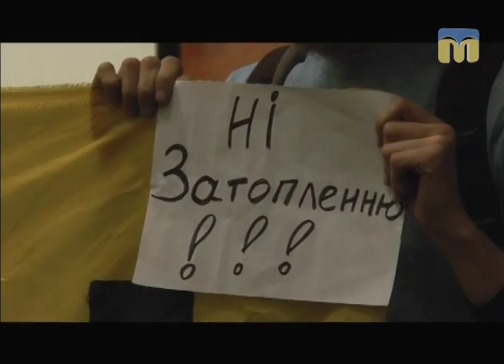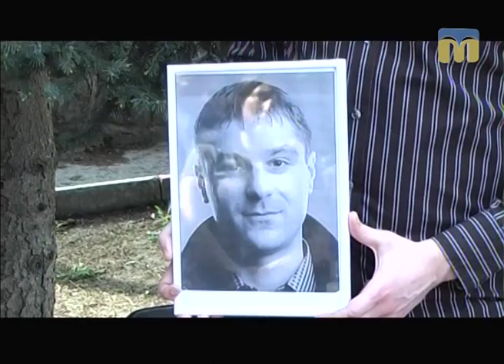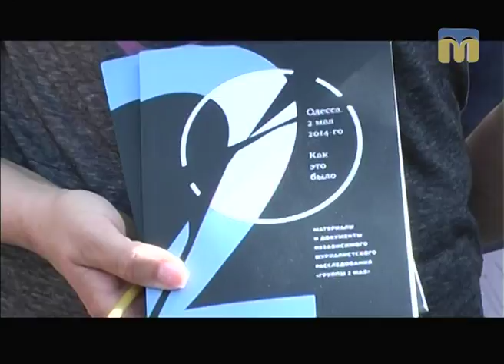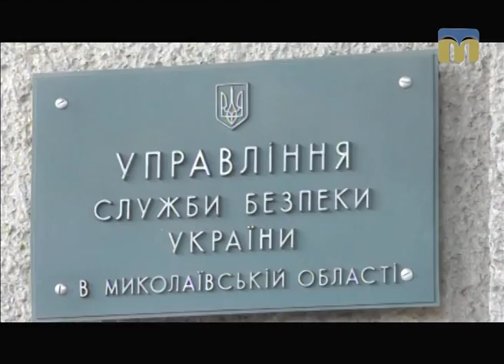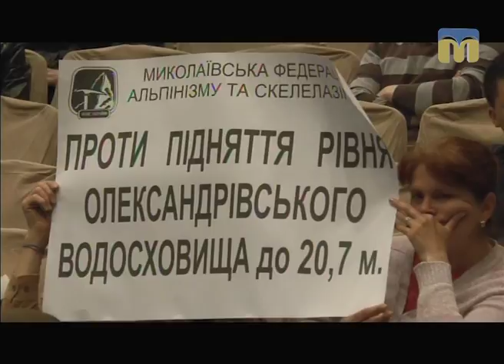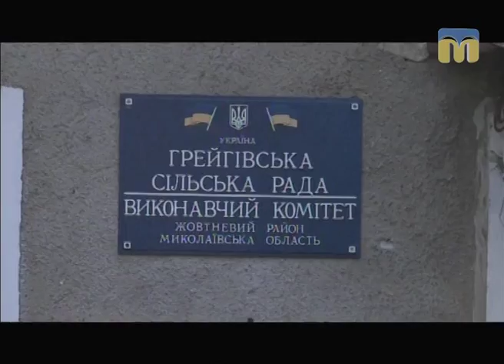Телевізійні новини Миколаївщини – 3.05.2017